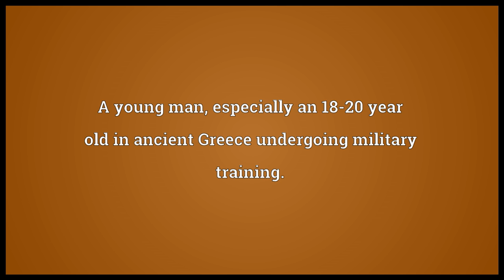Ephebe Meaning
Video shows what ephebe means. A young man, especially an 18-20 year old in ancient Greece undergoing military training..  ephebe pronunciation. How to pronounce, definition by Wiktionary dictionary. ephebe meaning. Powered by MaryTTS